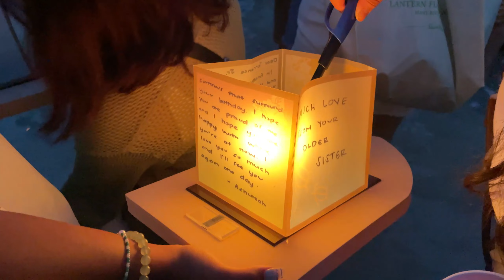【ハワイの灯篭流し】ランタンフローティングで思い出していたこと【アラモアナビーチ】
ハワイのランタン・フローティング。アラモアナビーチの灯篭流しが４年ぶりでそれはそれは大勢の人が集まりました！

誤字の修正
Correction:
0:15 ランタン・フローティングにやって来ました。

★Instagramではハワイの写真や映像を載せています。

Audiostock